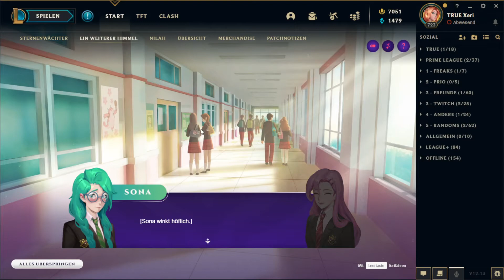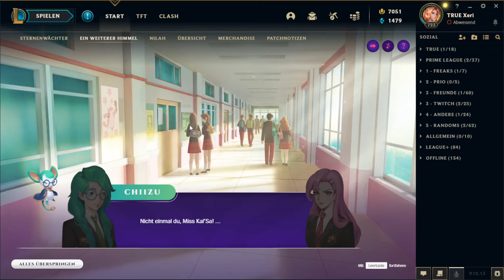STAR GUARDIAN #06 - Die Virtuosin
Sona Story im League of Legends Event